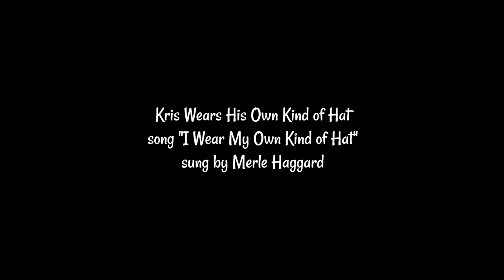Revised- The Many Hats Kris Kristofferson has Worn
After doing the first video I discovered other images of Kris wearing a hat. I revised that video to include them. I also added a title page. Kris looks great in a hat and I'm just showing him off. No infringement of any kind is intended.